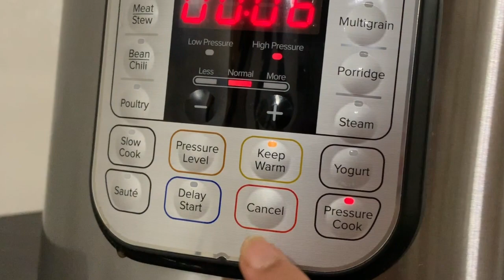Black bean Minestrone soup/healthy Minestrone soup in instant pot/soup recipes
how to make delicious  healthy minestrone soup?